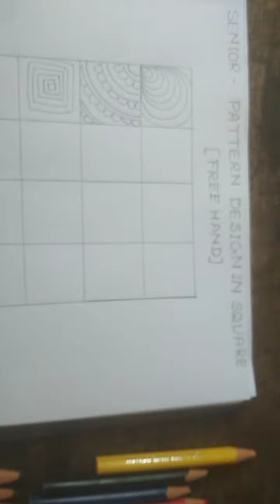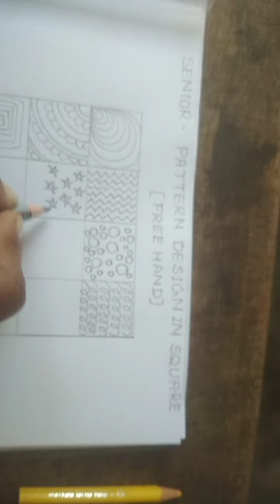Art n Craft. Senior Group ( Designing )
Pattern designing in square Freehand